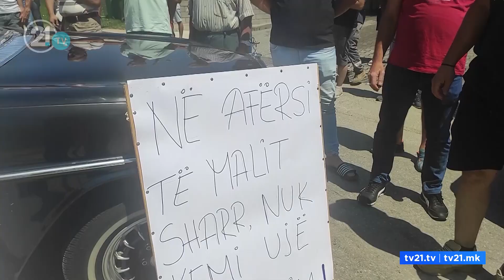Vendoset “paqe me kusht” në Pallçisht/ Nëse nesër nuk nisin punët protestat do të vazhdojnë